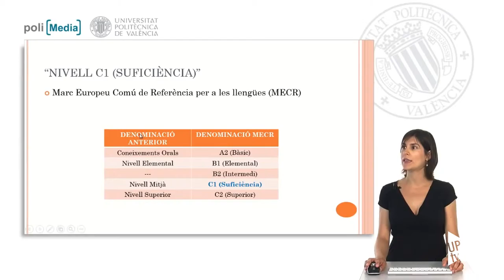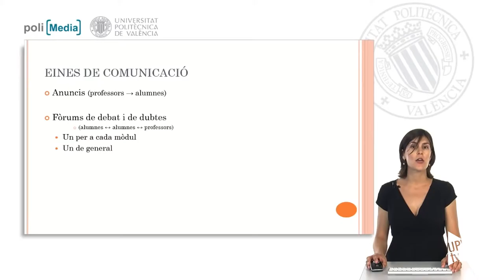Noticia @UPVTV: MOOC valencià @spnlbondia [23-12-2015]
El Servei de Promoció i Normalització Lingüística de la Universitat Politècnica de València ofereix cursos massius en línia en obert per a la preparació dels nivells C1 i C2 de valencià, Suficiència i Superior, en mode autònom, per mitjà de la plataforma UPV[X].

Aquests cursos s’adrecen a qualsevol persona que vulga preparar-se les proves de valencià de la Universitat Politècnica de València, de la Junta Qualificadora de Coneixements de Valencià o d’altres institucions.

Els MOOC consten d’una selección de continguts d’ortografia, morfosintaxi i lèxic propis d’aquests nivells que solen presentar alguns dubtes en l’ús habitual de la llengua.

L’alumnat comença el curs quan ho desitge i el segueix al seu ritme. Tots els continguts romanen oberts, inclosos els exàmens de cada unitat i l’examen final del curs.

D’altra banda, l’equip docent no donorà suport als fórums fins que no s’òbriga la nova edició del curs que està prevista per a l’abril de 2016.

Per a més información, pots consultar la pàgina web del Servei de Promoció i Normalització Lingüística de la UPV.